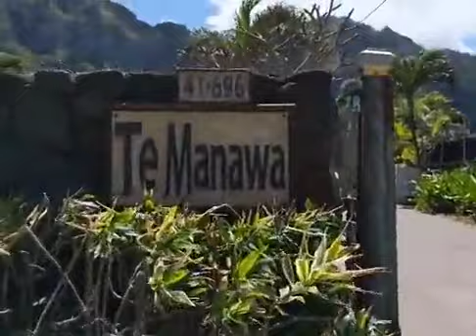How To Make Hawaiian Huli Huli Chicken || Part 1 Of 2 || Bridget's Little Hawaiian Kitchen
First poke, then garlic shrimp, and now huli huli chicken. If Hawai'i had an Avengers squad for delicious food, these three would definitely take centre stage.

Huli huli chicken originated from Hawai'i in 1955 and was created by Ernest Morgado. Ernest sandwiched a slab of chicken between 2 metal grates and in turn, instructed his assistant to 'huli' (Hawaiian word for turn) the over the fire. It has since been a Hawaiian classic and is traditionally served with rice and mac salad.

I've created my own twist on the Hawaiian classic! So let's huli huli on over to the kitchen and get cooking!!

♥️ SHOP ♥️

🌞Purchase your copy of the (Stage One) 'Bridget's Healthy Kitchen 28 Day Meal Plan':

🌞Purchase your copy of the (Stage Two) 'Bridget's Healthy Kitchen Gut FAST Meal Plan':

** Please note that the meal plans were created to be used in conjunction with recipes from the 'Bridget's Healthy Kitchen' cookbook which can be purchased from the above link**

♥️ SHOP PANTRY ♥️